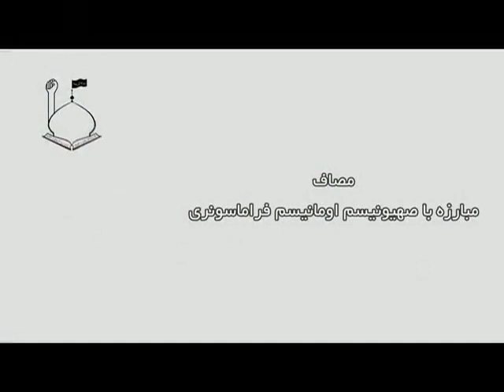کلیپ استاد رائفی پور « استراتژی امام خمینی (ره) برای جنگ »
🎥کلیپ استاد رائفی پور

« استراتژی امام خمینی (ره) برای جنگ »